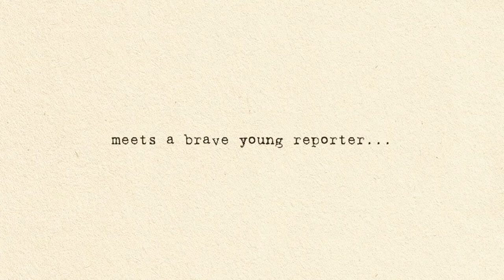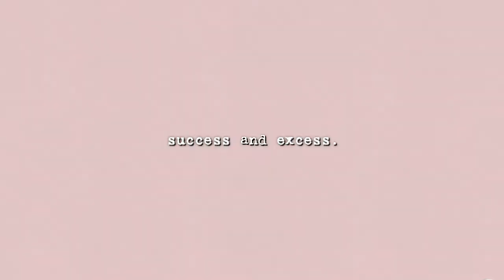Ballad for Sophie Book Trailer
A new graphic novel from Top Shelf Productions - Ballad for Sophie by Portuguese duo Filipe Melo and Juan Cavia.

When a young journalist prompts a reclusive musical superstar to finally break his silence, he pours out an astonishing saga of rivalry and regret, starring child prodigies and bitter old men, beautiful dancers and demonic managers, Nazi commandants, compassionate nuns, and lifesaving animals.

Ballad for Sophie is a sweeping tale that spans the twentieth century, packed with all the drama of a rock & roll biopic and more twists than a night at the opera. Filipe Melo and Juan Cavia have composed a stunning graphic symphony exploring a lifetime of ambition, betrayal, compassion, anguish, long-buried secrets, and flying pianos.